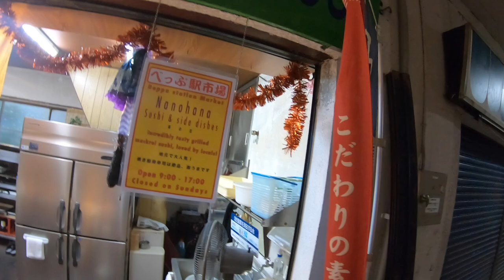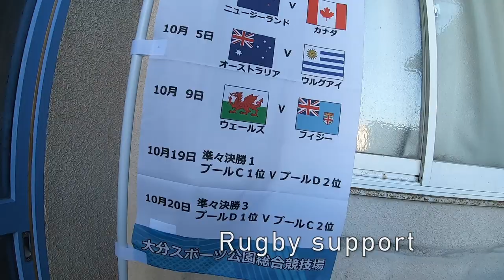Cycling in Japan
Cycling Japan, starting in Beppu, Oita, and goes to Usa and Kunisaki via Onsen, Mount Tsurumi and Yufu, plus Yokodake National Park. A 3-day trip in Kyushu.